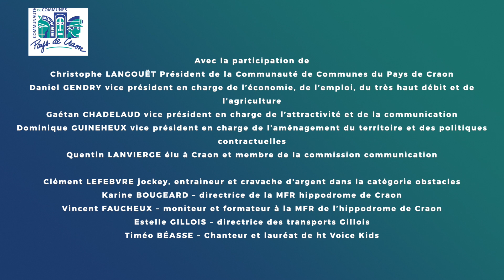Cérémonie des vœux 2021 de la Communauté de Commune du Pays de Craon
Le Président et le Conseil Communautaire du Pays de Craon vous adressent leurs meilleurs vœux pour l’année 2021.

En raison de la crise sanitaire, la cérémonie annuelle des vœux ne peut se faire en présentiel.
Aussi, vous êtes invités à partager ce temps fort sous format vidéo sur la chaine Youtube Pays de Craon.

La Communauté de Communes a choisi pour thème cette année « Nos habitants ont du talent ! ».